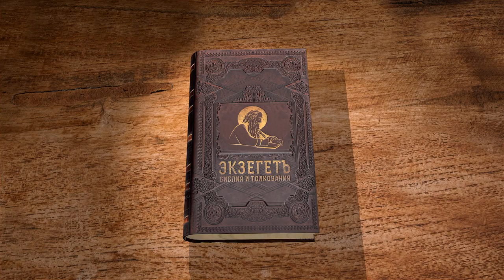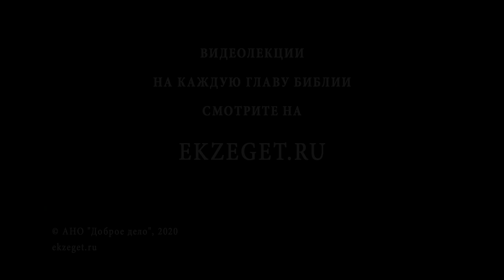Евангелие от Марка. Глава 8. Андрей Десницкий. Новый Завет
Глава 8.
В 8 главе мы читаем про то, как Христос насытил четыре тысячи людей хлебом в пустыне. Здесь же иудеи просят Христа показать им знамение с неба.
Спаситель предупреждает учеников о закваски фарисейской и исцеляет слепого в Вифсаиде. В этой же главе Петр исповедует Христа как Бога, и Спаситель предсказывает Свое Крестное Страдание, Смерть, Воскресение и Второе Пришествие.